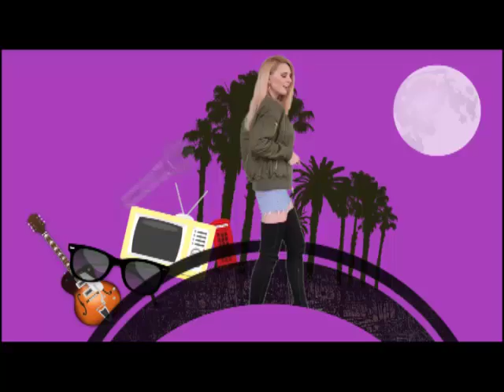The Blogger - To σχεδιαστικό duo Mi-Ro παρουσίασε την καινούργια του συλλογή (29.11.16)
«Τhe Blogger», το νέο τηλεοπτικό blog όπου καταγράφονται όλα τα τελευταία νέα της μόδας, ομορφιάς και των parties.Καθημερινά Δευτέρα με Παρασκευή στις 16:40, 19:40, 21:40, 22:40